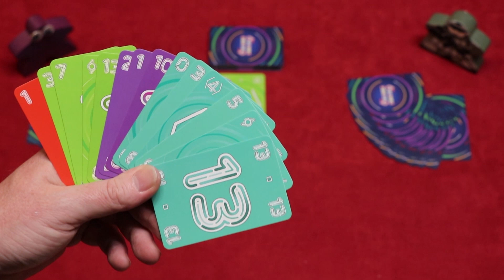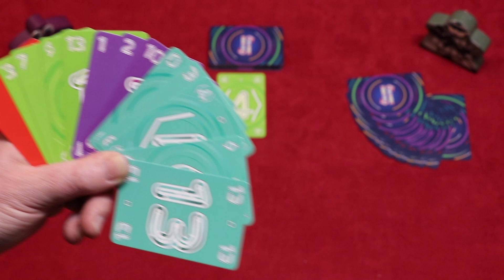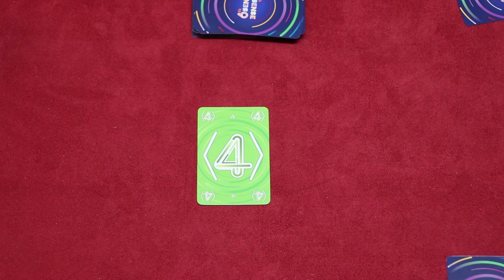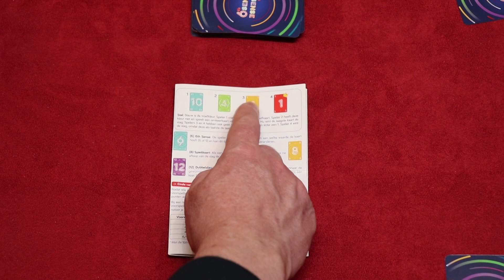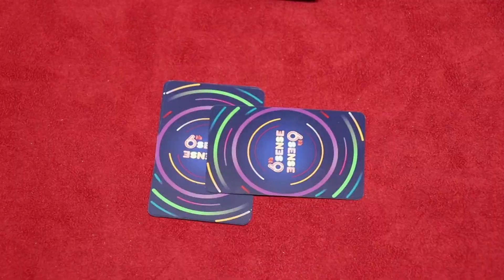6th Sense (NL)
Uitleg & Review van het spel "6th Sense", uitgegeven door Jumbo, door Nox' Spellenzolder.
2-6 Spelers
30 Minuten Speeltijd

* Wat zit er in de doos? - 00:52
* Opzetten v/h Spel - 01:28
* Speluitleg - 02:15
* Review - 08:58